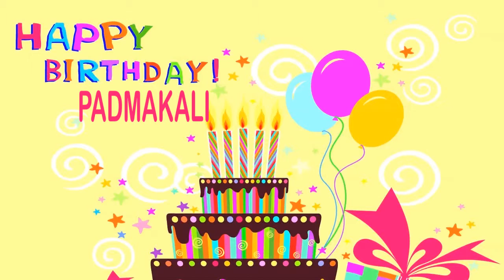Padmakali Happy Birthday Wishes & Mensajes